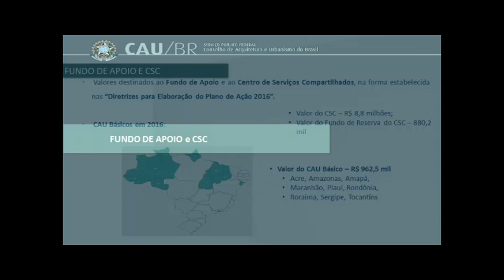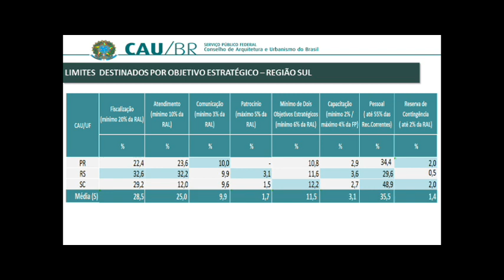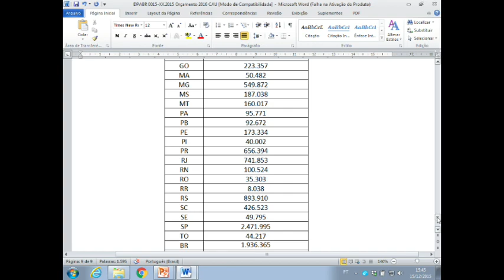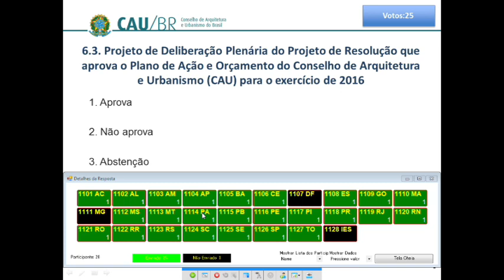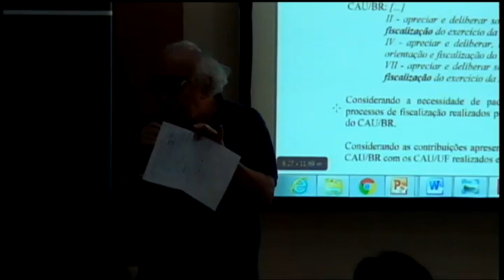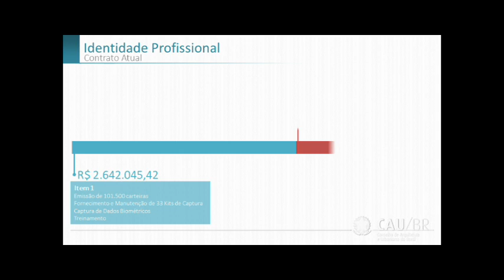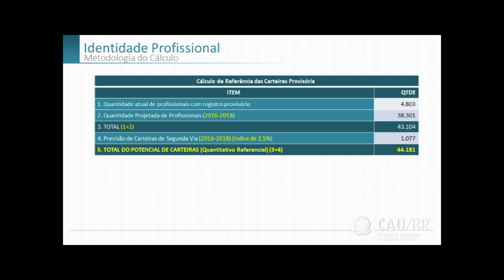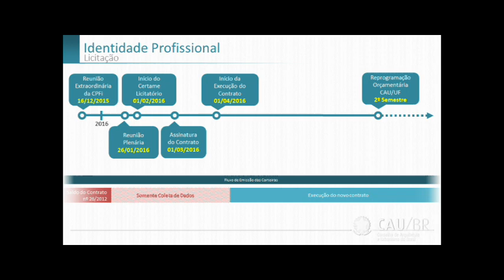15ª Plenária Ampliada CAU/BR - Parte 2